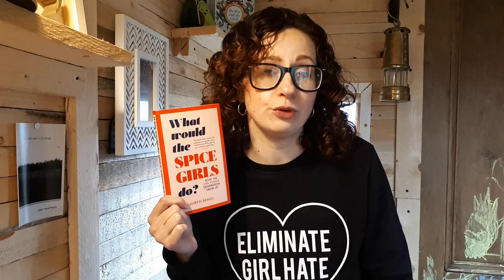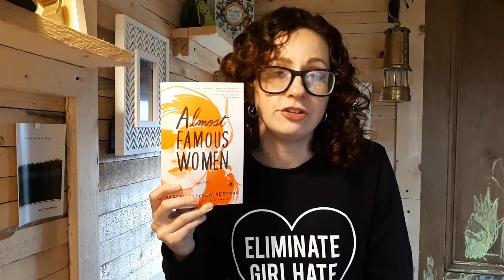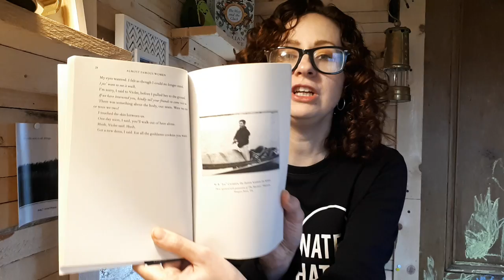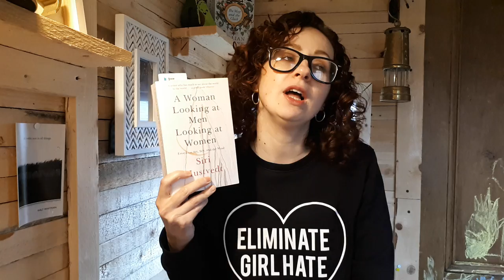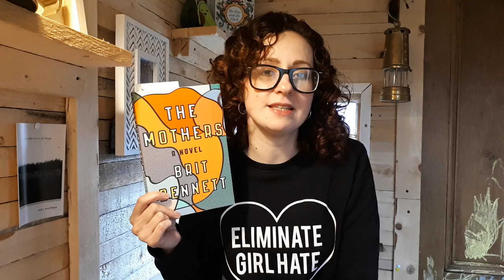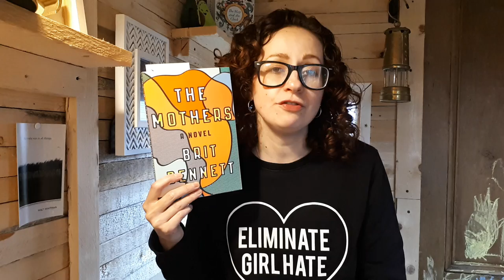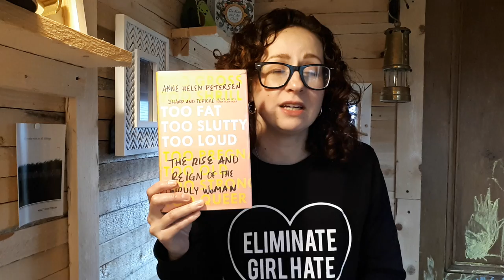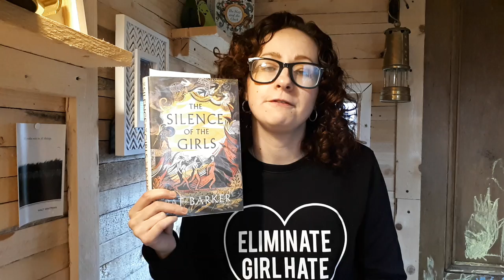Friday Reads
Books mentioned:
What would the spice girls do? Lauren bravo
Almost famous women - megan mayhew Bergman
A woman looking at men looking at women - Siri Hustvedt
The mothers- Brit Bennett
Too fat too slutty too loud - Anne Helen Petersen
The silence of the girls - par barker